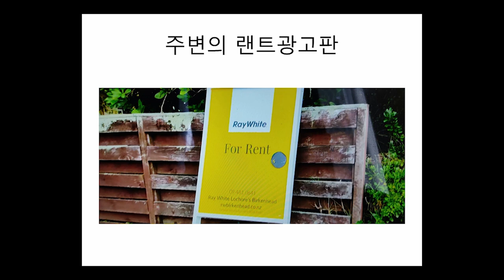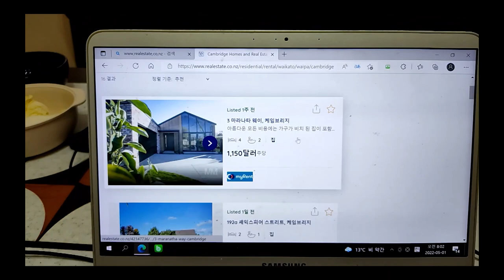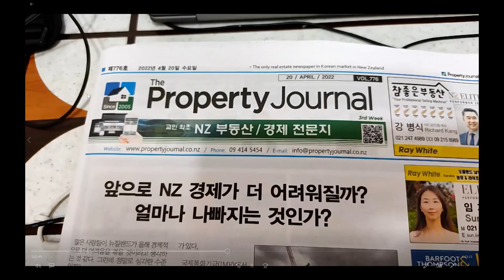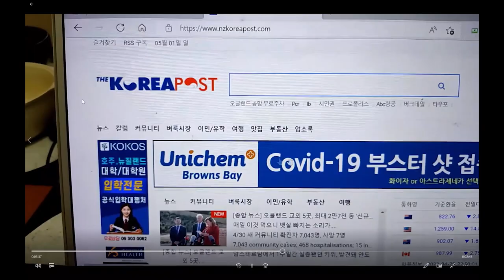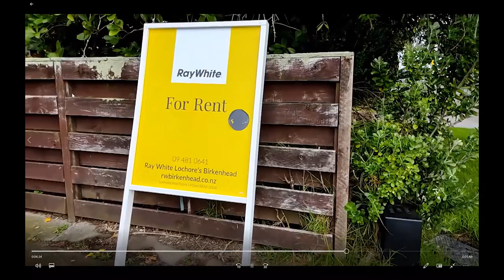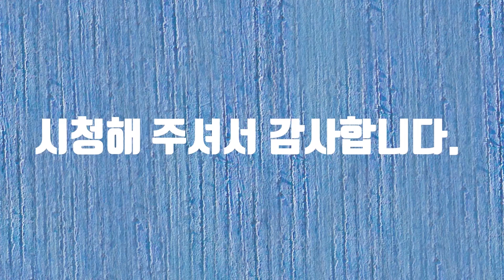뉴질랜드렌트알아보기#뉴질랜드#뉴질랜드집#화가#장애#뉴질랜드렌트#오클랜드